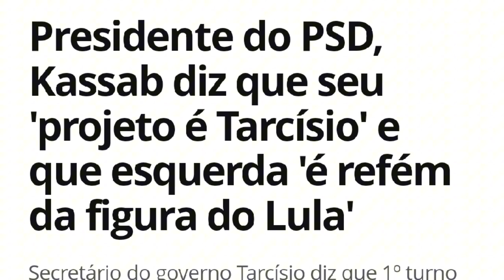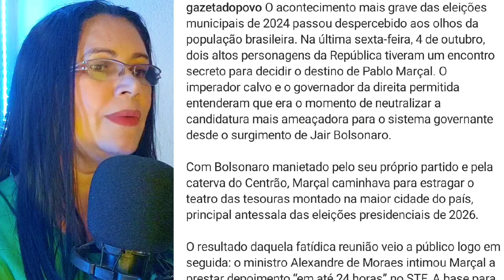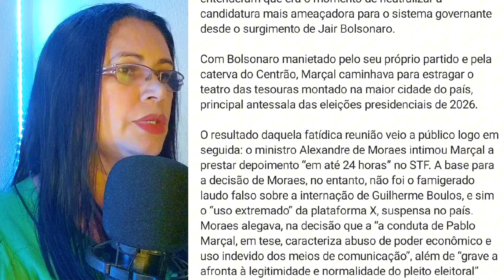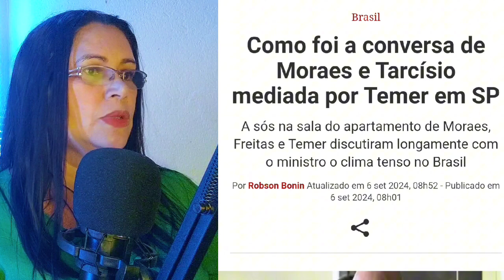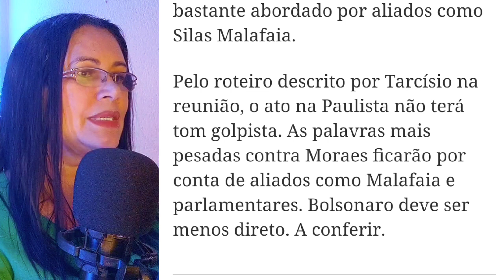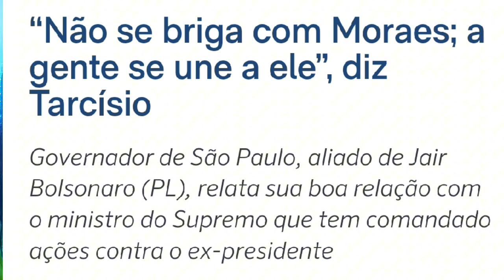RODRIGO CONSTANTINO REVELA QUEM É TARCÍSIO DE FREITAS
Além do laudo: O fato mais grave das eleições de 2024.O acontecimentos mais grave das eleições municipais passou despercebido aos olhos da população brasileira.Na última sexta feira dia 4 de outubro, Tarcísio de Freitas tem um encontro secreto com o imperador calvo,para decidir o destino de  Pablo Marçal (gazeta do povo)